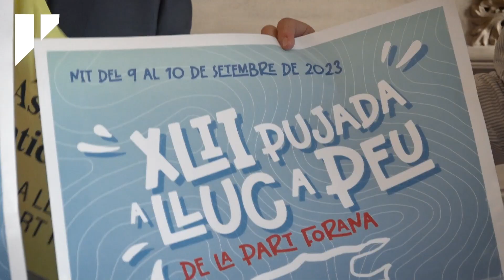El Consell de Mallorca presenta la Pujada a Lluc a peu de la Part Forana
La marxa se celebrarà la nit del 9 al 10 de setembre amb punts de sortida des de 45 municipis de l’illa i preveu reunir més de 5.000 participants

El president del Consell de Mallorca, Llorenç Galmés,  el conseller de Presidència, Antoni Fuster i el responsable del departament de Territori, Mobilitat i Infraestructures, Fernando Rubio juntament amb els membres de l’Associació d’Antics Blavets de Lluc, han presentat l’edició número 42 de la Pujada a Lluc a peu de la Part Forana a la institució insular.